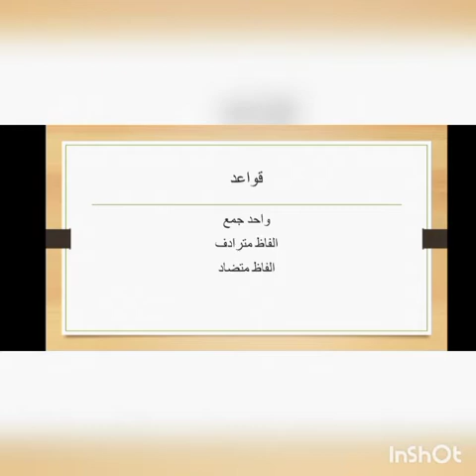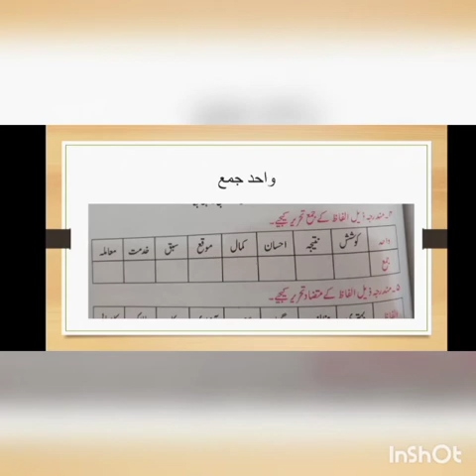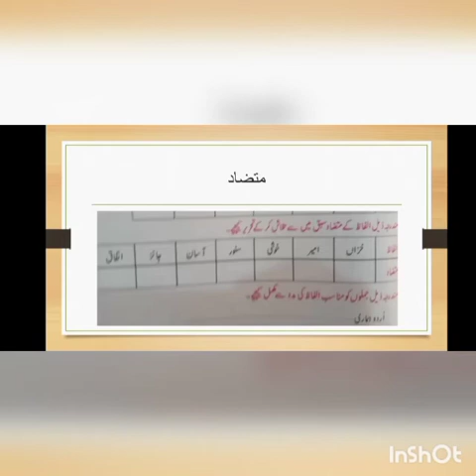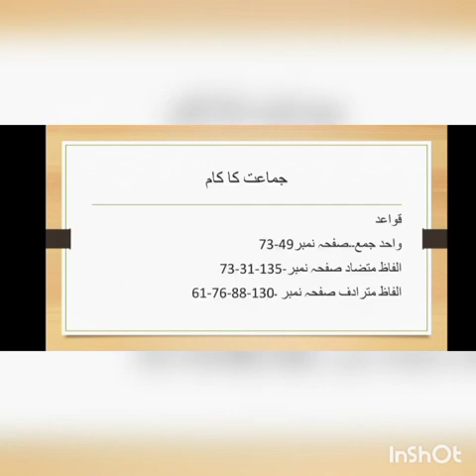Urdu L-VII Ms Shazia Khan Friday 21-05-21.